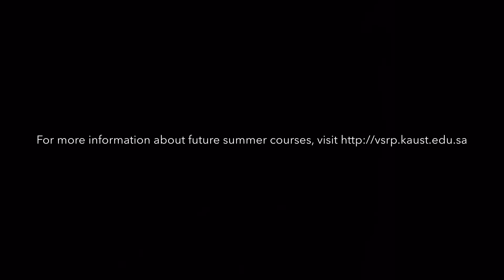KAUST Marine Science Summer Course 2016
Three weeks at King Abdullah University of Science and Technology in the Kingdom of Saudi Arabia